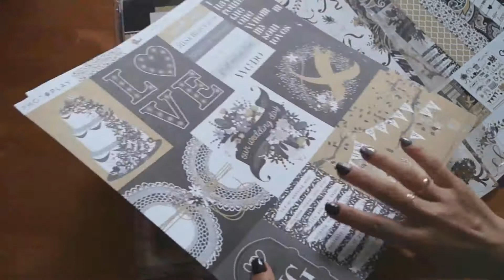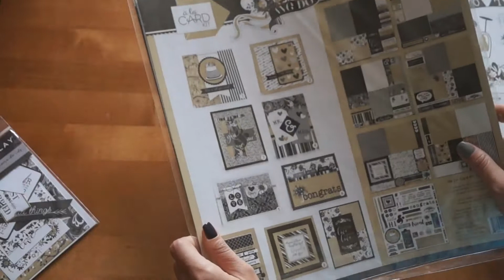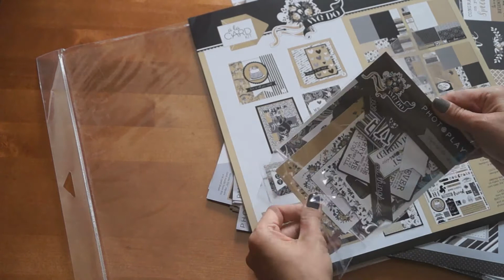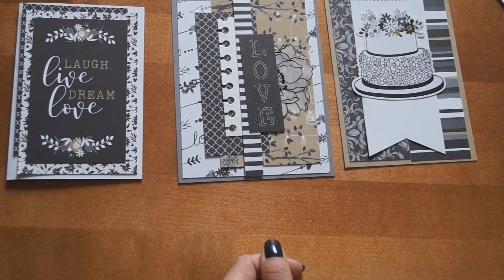МК свадебный фотоальбом